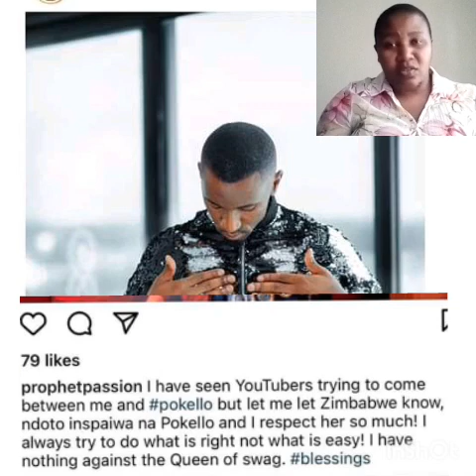Prophet Passion Java//says there is no beef between his and Pokello